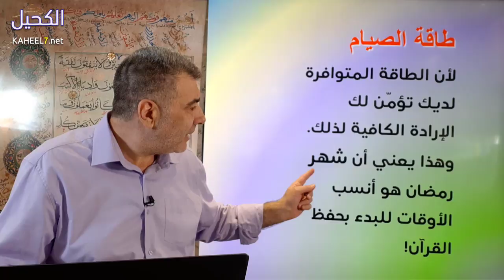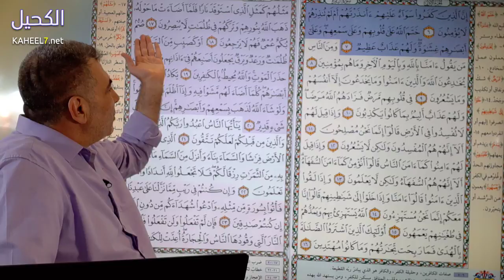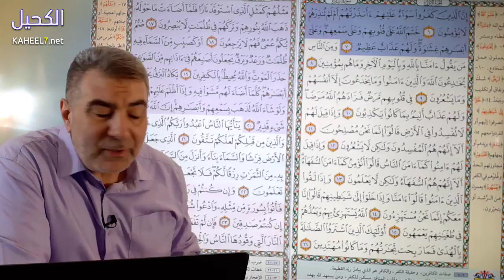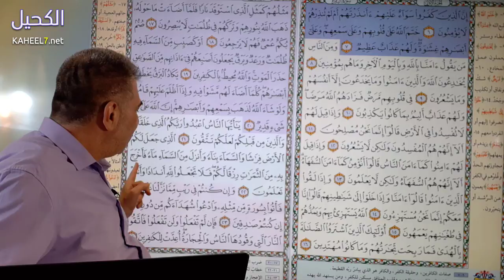النصيحة 9 لحفظ القرآن بسهولة واستثمار الصيام | عبد الدائم الكحيل